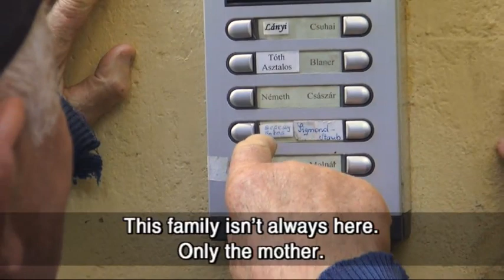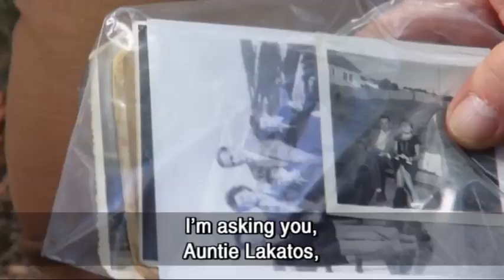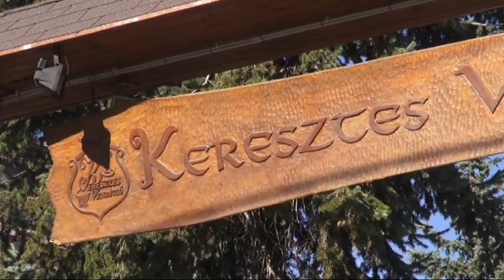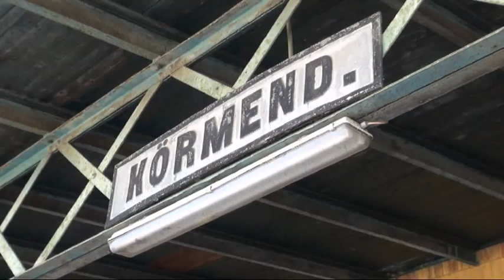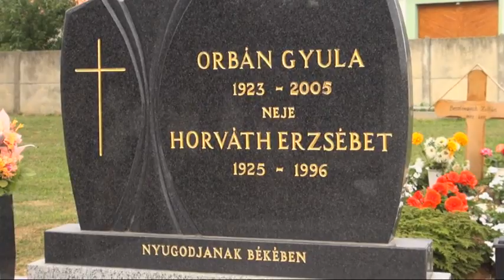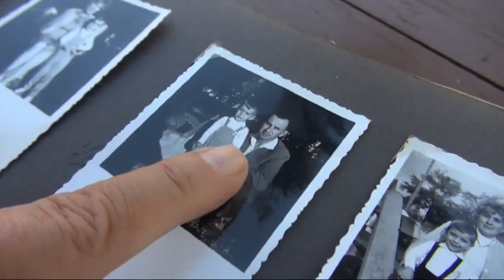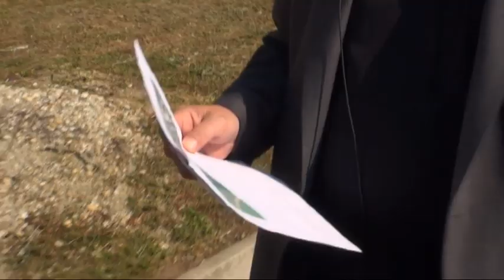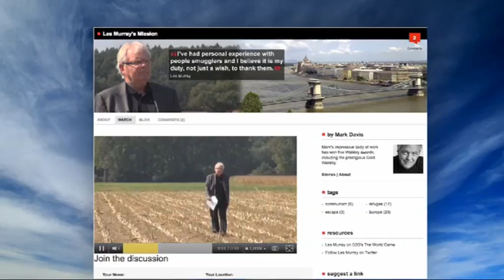Les Murray's Mission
Dateline travels with SBS's 'Mr Football', Les Murray, as he tries to track down the people smuggler who helped his family escape communist Hungary in 1956.

For more on Mark Davis' story, go to the SBS Dateline